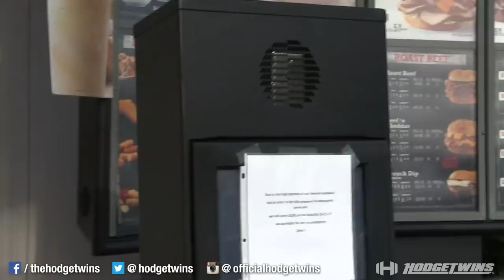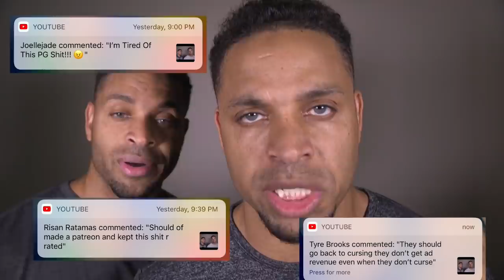FIRST TIME EATING DEER MEAT ARBYS VENISON SANDWICH